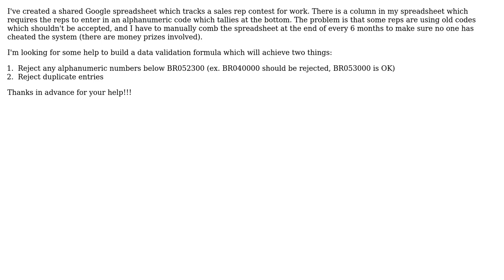Google Sheets: Using data validation custom formula to reject alphanumeric below a certain number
With thanks & praise to God, and with thanks to the many people who have made this project possible! You are responsible for your own actions.